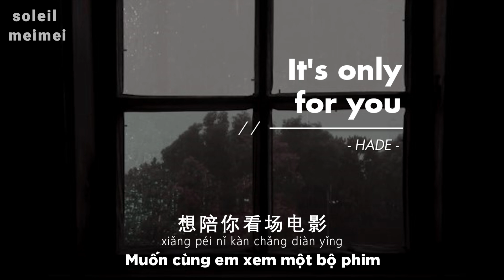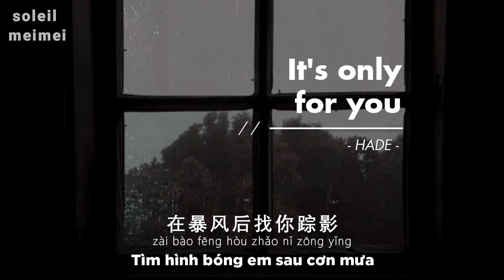vietsub // It’s only for you – HADE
Vui lòng tôn trọng người dịch, không sao chép lời và re-up!
Lyrics video
|Song: It’s only for you
|Singer: HADE
|Translated by @soleil meimei